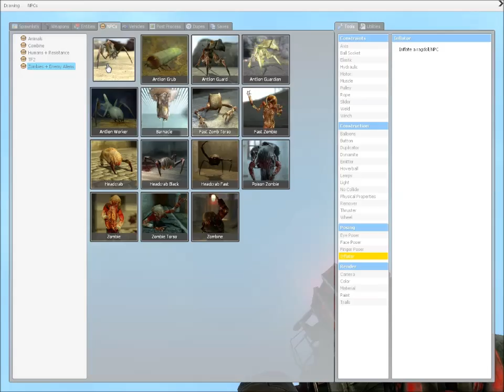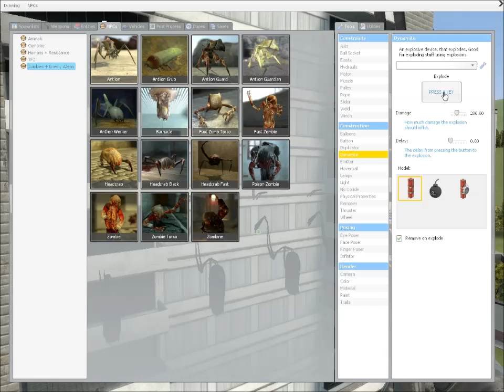LightDarkBlade93 playing Garry's Mod with his friends part 16